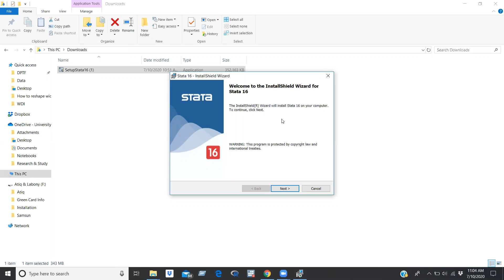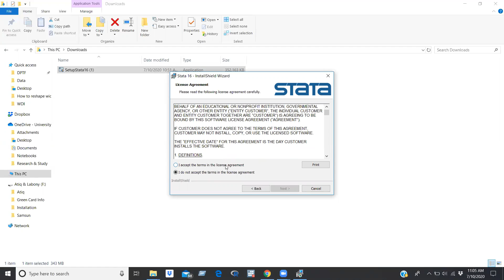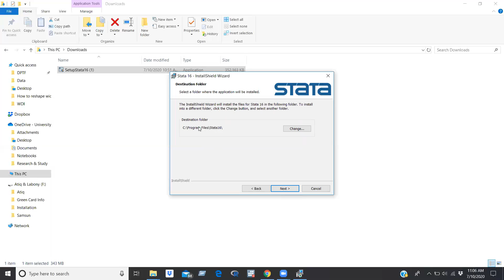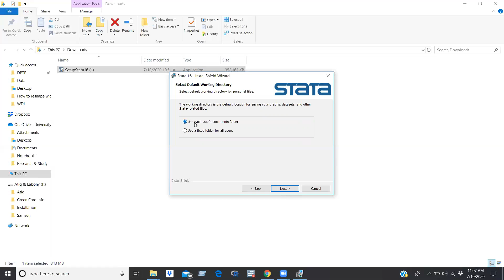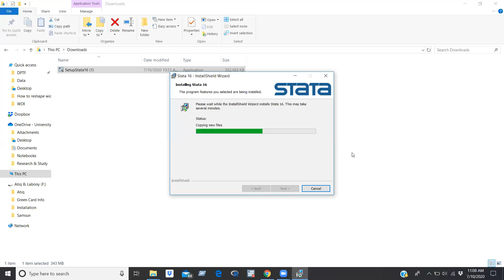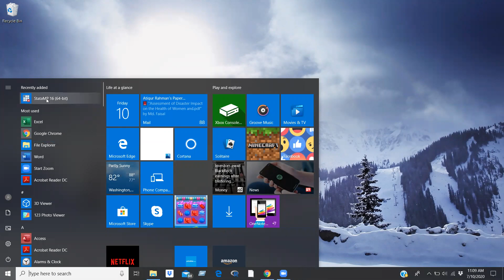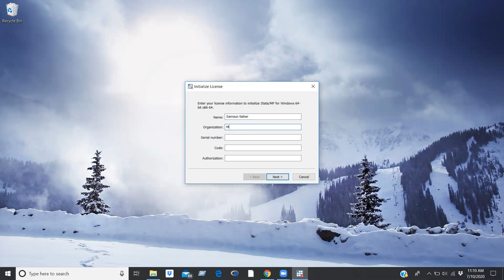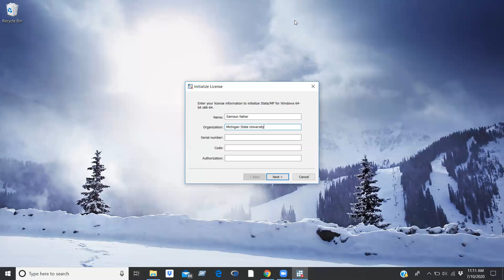How to install Stata 16 on Windows 10 - by Samsun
This is a very helpful video for you who want to install Stata 16 on your Windows 10. Please do not expect that watching this video will help you to get Stata 16 free. You have to buy Stata 16 from their website.

I skipped showing the serial number,  code, and authorization for security reasons.